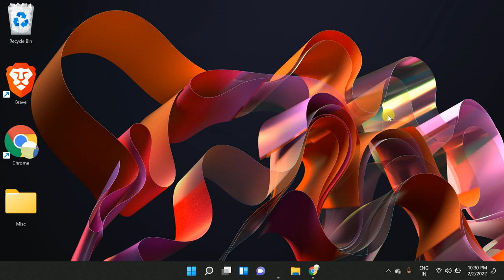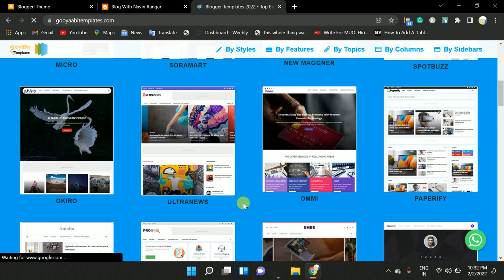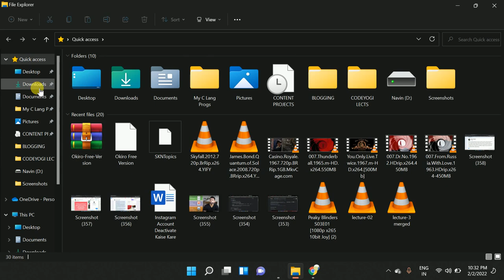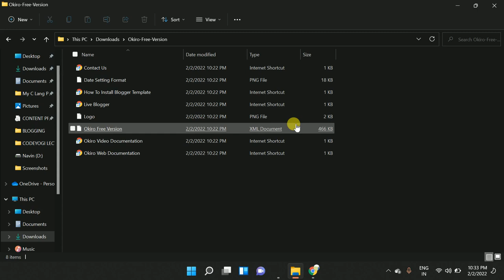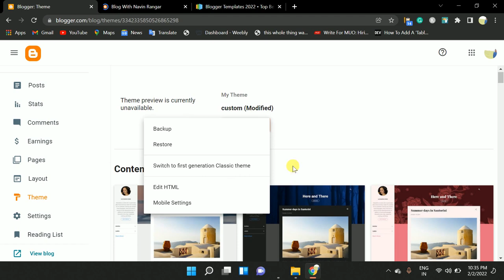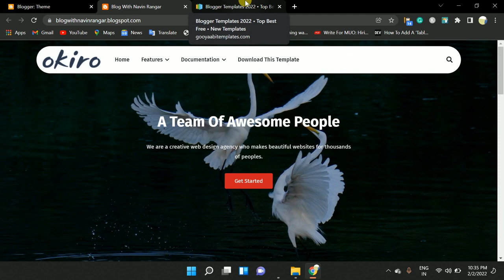BLOGGER SERIES - Part-2 | How to Upload Custom Theme Template on Blogger in Hindi (2022)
7